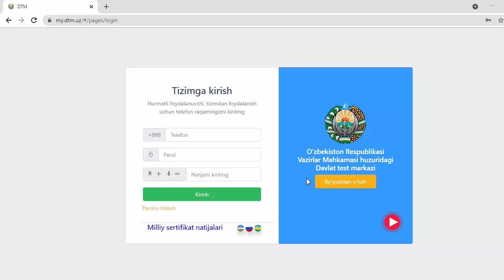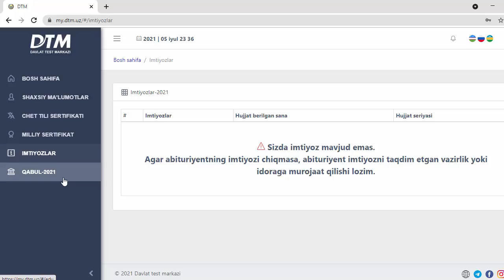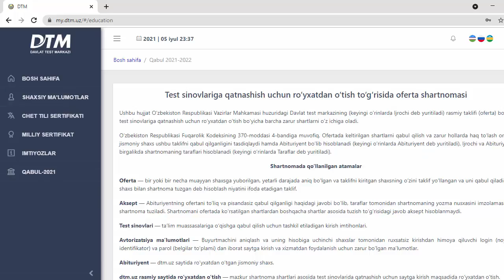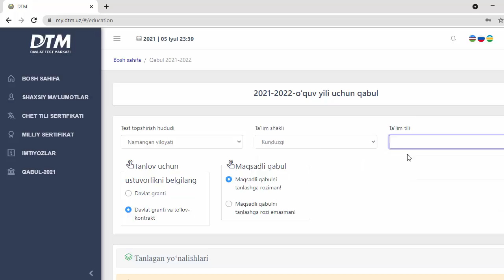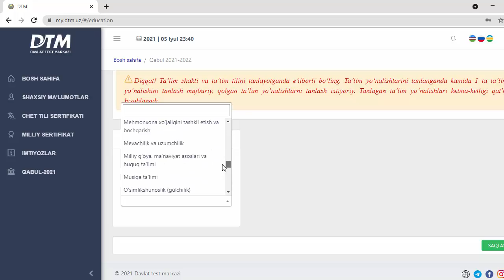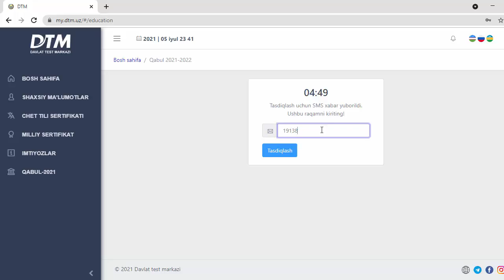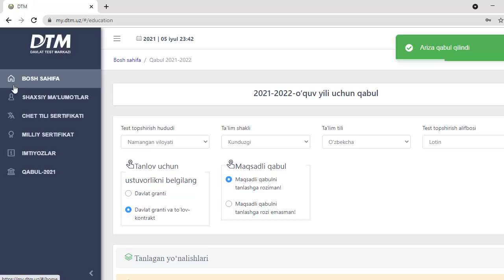O'QISHGA TOPSHIRISH, ONLINE ARIZA TOPSHIRISH, 2021, HUJJAT TOPSHIRISH, DTM UZ 2021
Davlat granti hamda maqsadli tanlov haqida biroz xatolik bo'libdi, to'liq bilib oling:
O'QISHGA TOPSHIRISH, ONLINE ARIZA TOPSHIRISH, 2021, HUJJAT TOPSHIRISH, DTM UZ

Diqqat ushbu video rasmiy emas, obunachilar iltimoslariga bionan yozildi!